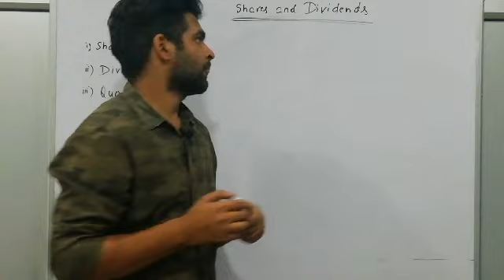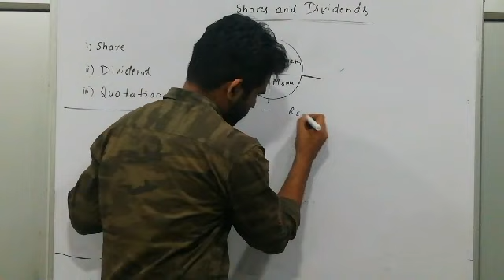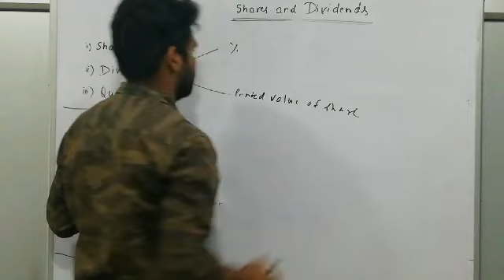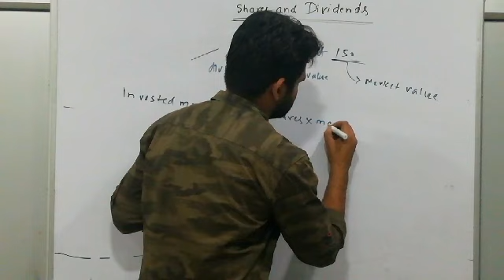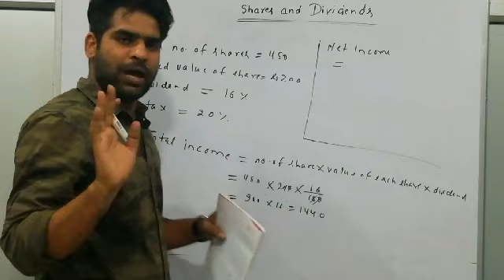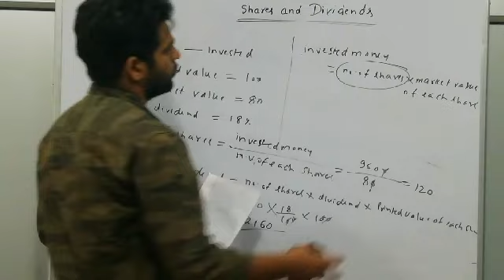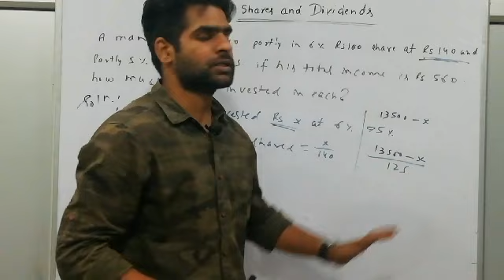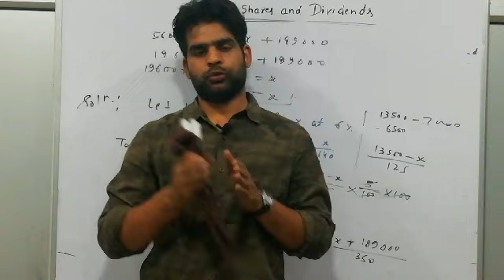Shares and Dividends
Hello! Welcome to Kouts Academy, here you will learn regarding class X, XII, CAT. Our teaching faculty is young and dynamic yet inspiring they will help you to learn difficult topics in just a few minutes.
Today we have got you a new video of Shares and Dividend with Kouts Sir, who have qualified almost all the important exams like IITJEE, NTSE, CAT...He has scored 99+ %tile in CAT in all his last 6 attempts... In the last 2 years, his more than 20 students have scored 100/100 marks in mathematics...